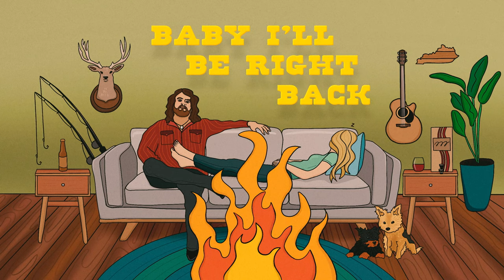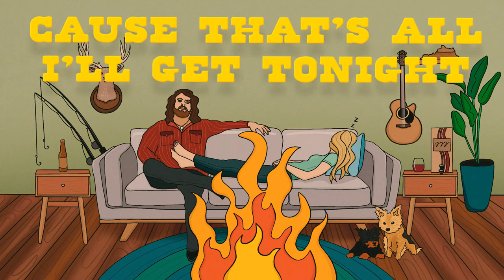Dillon Carmichael - Sawin' Logs (Official Lyric Video)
Official Lyric Video for Dillion Carmichael's "Sawin' Logs"
Illustrated by: Delaney Royer
Animated by: Cece Dawson

“SAWIN’ LOGS" LYRICS:
LAST GLASS OF A BOTA BOX
WHEN SHE FINISHED THAT ONE OFF
SHE LOOKED AT ME
I THOUGHT BABY I’LL BE RIGHT BACK
RAN DOWN TO THE GROCERY STORE
YEAH, TO PICK HER UP ONE MORE
NOTICED RIGHT THERE BY THE DOOR
THAT FIRE WOOD RACK
WELL, FOR A FEW MORE BUCKS
I COULD REALLY IMPROVE MY LUCK
'BOUT TO HEAT THIS COLD NIGHT UP
AND GET TO MAKING ALL KINDS OF LOVE

I GOT THIS HICKORY BUNDLE
AND THIS FANCY BOX OF WINE
DONE WENT THROUGH ALL KINDS OF TROUBLE
JUST TO GET HOME AND FIND HER PASSED OUT ON THE COUCH
BUZZING LIKE AN OLD CHAINSAW
THIS AIN’T GOOD, NO
I'VE GOT WOOD
AND SHE’S SAWIN' LOGS

WELL I DIDN’T KNOW WHAT TO DO
CLEARED MY THROAT A TIME OR TWO
STOMPED ALL AROUND THE ROOM
WELL SHE HARDLY MADE A MOVE
I GOT MORE THAN MY HOPES UP
BUT I GUESS THAT WINDOW'S SHUT

JUST TO GET HOME AND FIND
HER PASSED OUT ON THE COUCH

I GUESS I’LL GET ME A COLD BUSCH LIGHT
CAUSE THAT’S ALL I’LL GET TONIGHT